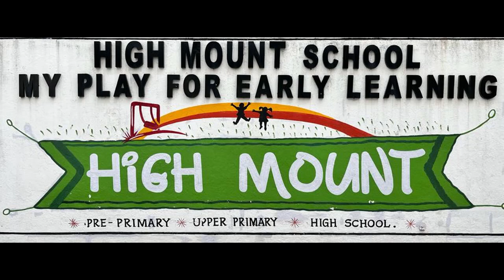ZOOBI DOOBI doo dance performance by HIGH MOUNT HIGH SCHOOL,Karimnagar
Grade-2 perform on ZOOBI DOOBI song in EUPHORIA'23 HIGH MOUNT HIGH SCHOOL, Karimnagar 5TH annual day celebrations